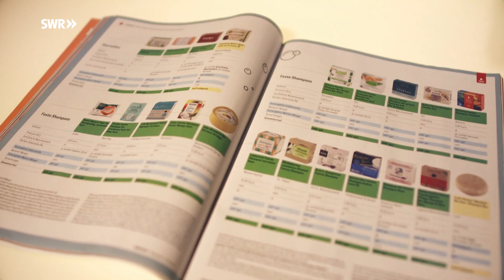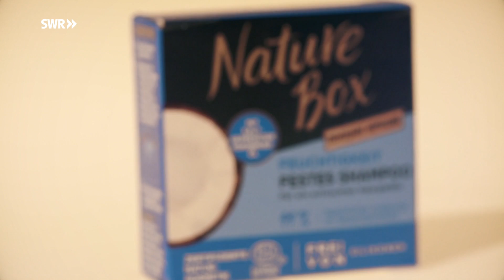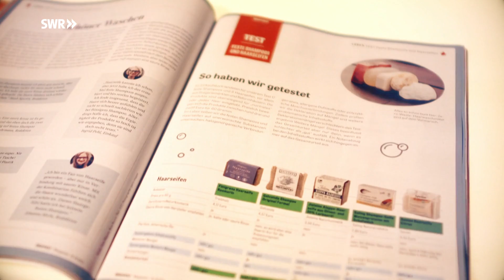Nachhaltige Shampoos und Seifen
Haarseifen und feste Shampoos brauchen kein Plastik und liegen im Trend. Immer mehr Verbraucher*Innen achten beim Kauf auf Nachhaltigkeit.